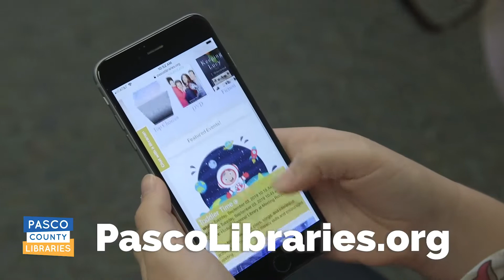Centennial Park Library Closing Oct., 1st for Remodeling